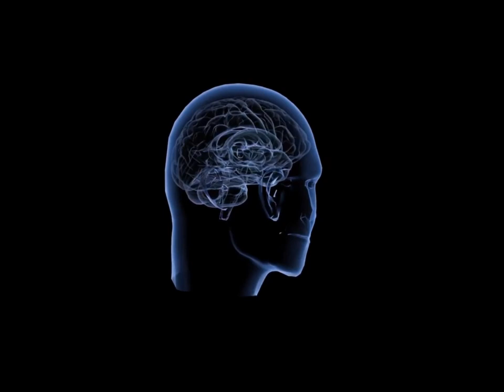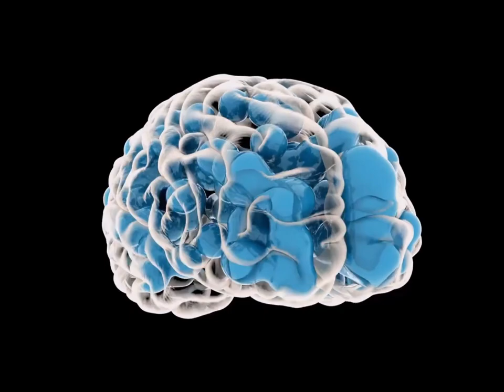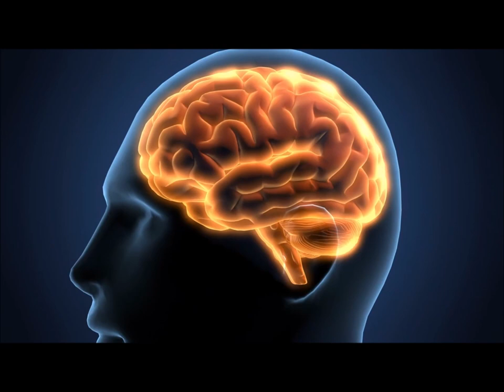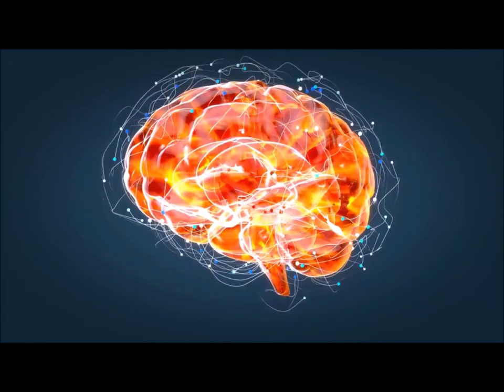Ton Cerveau / Your Brain - A Universe Music by Hervé Gilles.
’’Ton Cerveau – Un Univers’’ : Fantaisie Musicale Symphonique-Hybride surprenante et envoûtante.
’’Your Brain - A Universe’’ : Imposing, very astonishing but popular musical March & Aria. Music by Hervé Gilles.
Composition (13/11/2021). Copyright Sacem (France). Et de mes travaux les plus développés depuis plusieurs mois.

Ouvrage puissant, dans une écriture tonale, avec structure rigoureuse mais au contenu libre et très dense. Orchestration originale et importante  (symphonique-hybride élargie : nombreux instruments, solistes, comme violon, hautbois, voix…,  ensembles, chœurs, dont un bulgare + textures et sons divers…). Pièce volumineuse d’une durée dépassant 10 minutes. Démarche  Classique-Romantique-Contemporaine-expérimentale-mélodique-cinématique. Musique accessible (tonale élargie avec une et structure  : Marche-Aria-Marche. Pouvant s'écouter en boucle).

Espérant que cette nouvelle composition intense mais abordable, vous plaise ou retienne votre attention !  🖐
(Artistes, créateurs dans le visuel, proposez-moi vos films ou projets si vous cherchez une musique vraiment originale voire inhabituelle ou surprenante).

"Your Brain - A Universe":
A surprising and bewitching Symphonic-Hybrid Musical Fantasy : Imposing, very astonishing, ambitious but popular musical March & Aria.
And my most successful and developed works for several months. Powerful work, in a tonal but free and very dense writing, with original and important orchestration (extended symphonic-hybrid: many instruments, soloists, such as violin, oboe, voice…, ensembles, choirs, + various textures and sounds…). Large piece lasting more than 10 minutes. Classic-Romantic-Contemporary-Experimental-Melodic-Kinematic Approach. Accessible music (broadened tonality with theme and rigorous structure: Marche-Aria-Marche).
Hoping that this new intense but affordable composition pleases you or catches your attention!
(Visual Artists Submit your films or projects to me if you are looking for really original or even unusual, astonishing music).

Matériel : Spitfire Audio, ProjectSAM, Atom, Arkhis, The Orchestra Complete 2, Elysion, Strezov Choir Essentials, Rhodope Ethnic Bulgarian Choir, Voices of Rapture (tenor),  Heavyocity AEON … With Nuendo – Cubase Pro 10,5, Wavelab 10.